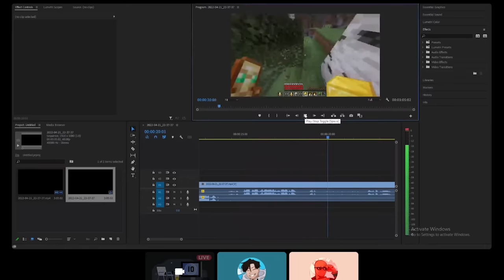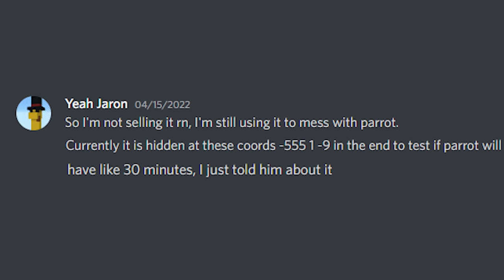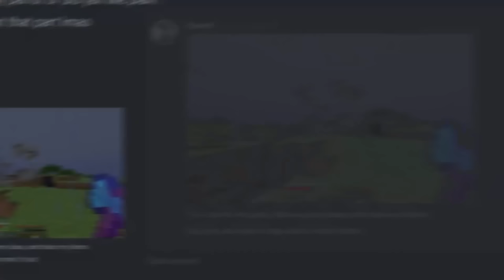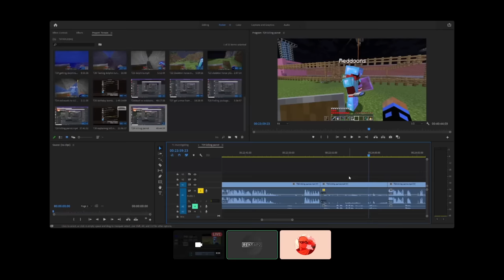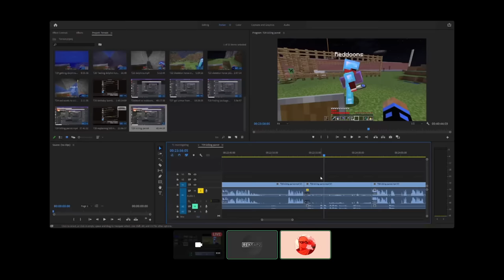My Quest for Immortality in Minecraft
After the Discovering a Heart Exploit on Lifesteal SMP I was put on the line when the owner, Parrotx2, forced me to go down to 11 hearts on this Minecraft SMP. I now have an objective to get back to 20 hearts, however I come to realize that there are those that want to prevent this by any means necessary...

Thumbnail by @FrizzMcwizz
Edited by @Flordo and Reddoons

A Minecraft video made by Reddoons or Doons on other platforms! Enjoy! This was made on LifeSteal SMP Season 4.